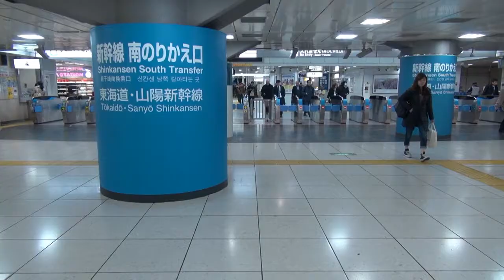【大阪みやげ】彼女が帰ってきたゾ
色々ありましたが、無事帰宅してくれて嬉しいです♪

じゃがりこたこ焼き味ソースマヨ風味
マヨおかき
トラカップ

もし良かったら、この動画に字幕をつけていただければと思います。
皆様のご協力、よろしくお願いいたします。(I am glad when you can add subtitles to this animation. Please cooperate)

誰でも簡単に作れる料理動画をメインに投稿してます。

【ツムツム@素人でも無課金でも1000万点出せる！】